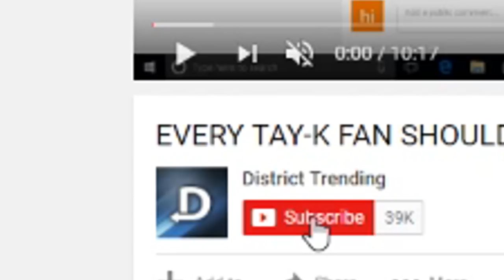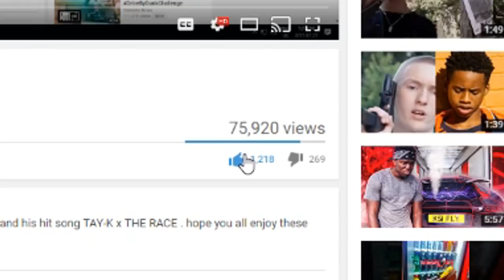EVERY YBN Nahmir FAN SHOULD Know THESE 5 FACTS!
In todays video we are going over 5 facts every YBN Nahmir fan should know! Nahmir is a 17 year old rapper from birmingham his real name is Nick santana. YBN nahmir has dropped many hit songs recently like Rubbin Off The Paint , Letter To Valley part 5 and gucci gang remix! He also just did his first interview with Genius talking about the lyrics of his music.